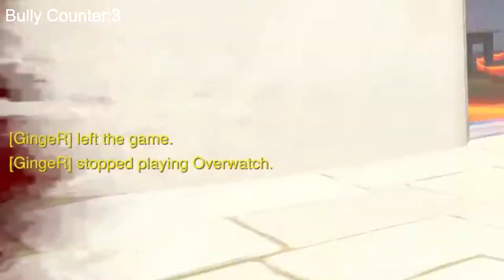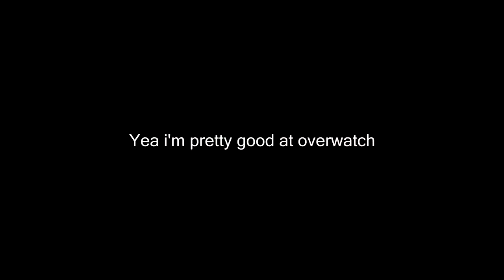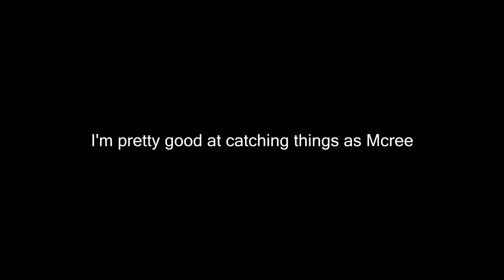Just silver things